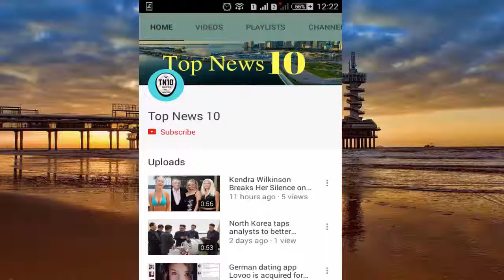Boy who was born without eyes need help